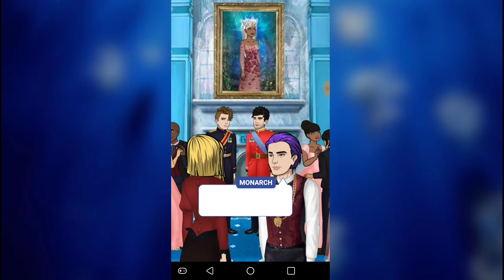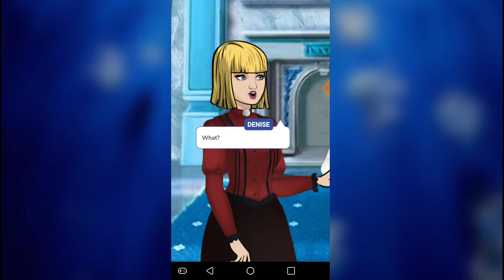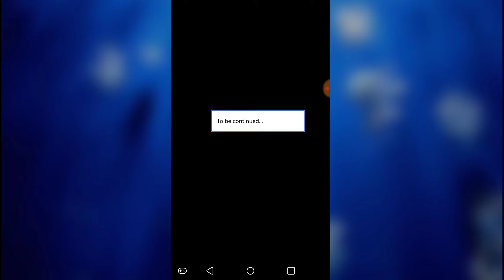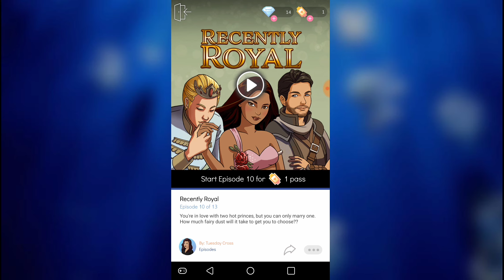Recently Royal| Episode 9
Hello everybody and welcome back to another video, today in this video i mainly get frustrated at the fact that i need gems for a dress, all the time, hope you enjoy my short rage, i love you all, b-byee